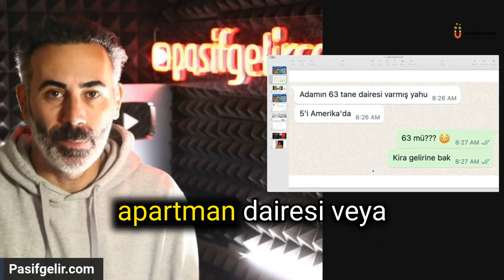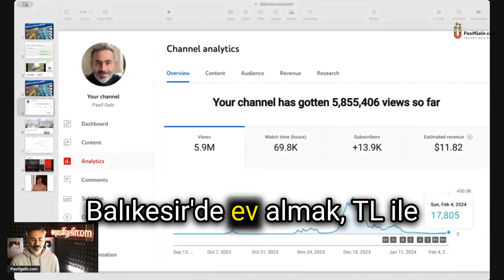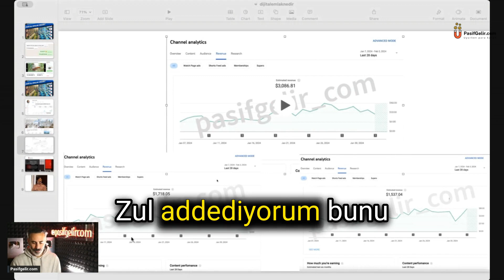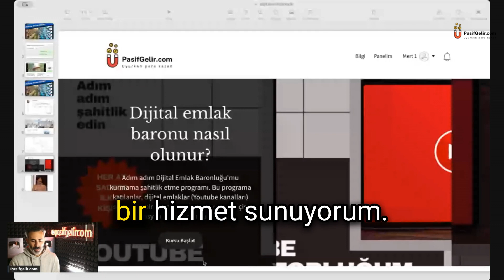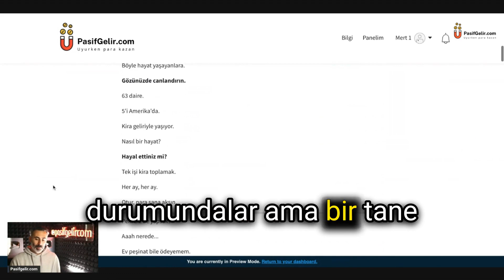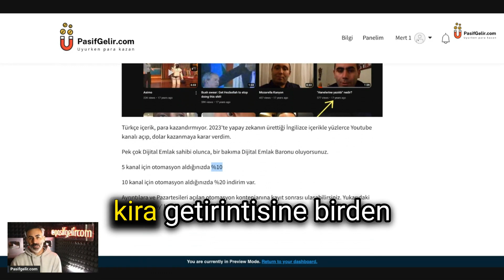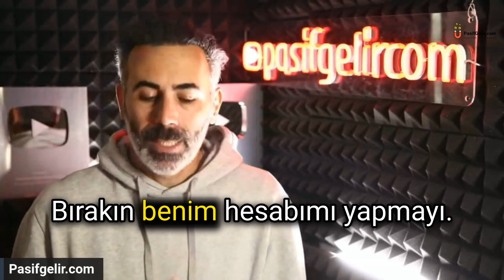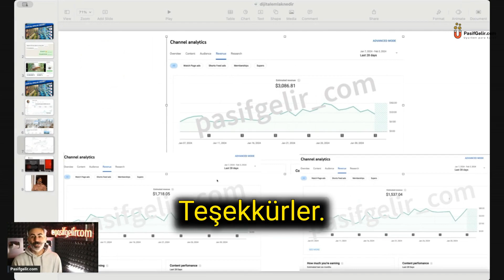Dijital Emlak nedir?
Youtube'dan para kazanmak için ne yapabilirsiniz? Youtube, pasif gelir elde etmek isteyenler için benzersiz bir platform.

Dijital Emlak dünyasına hoş geldiniz! Bu video, Dijital Emlak hakkında bilmeniz gereken temel bilgileri size aktaracak. Nedir? Nasıl kullanılır? Ve neden önemlidir? Tüm sorularınızın yanıtları bu videoda sizi bekliyor. Dijital dünya pazarında yerinizi almak için hazır olun!